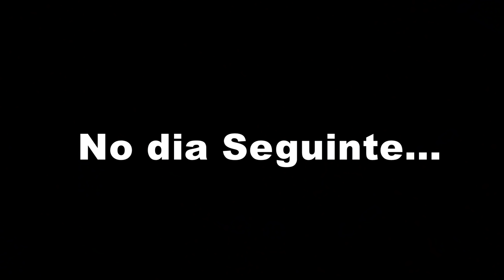RICO VS POBRE FAZENDO AMOEBA / SLIME #90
Oi gente !! assista RICO VS POBRE FAZENDO AMOEBA / SLIME#90

Me siga